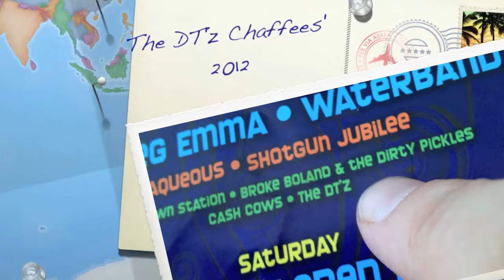The DT'z Chaffees' 2012